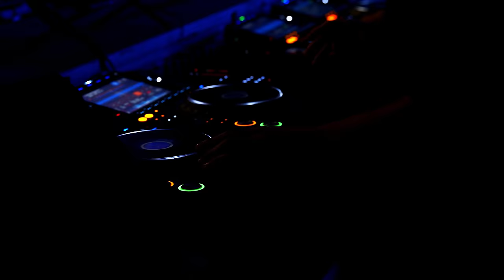PAN-POT Live @ Time Warp 2023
Another night for the books, here's our full set from @TimeWarpOfficial 2023, November 3rd. Enjoy!